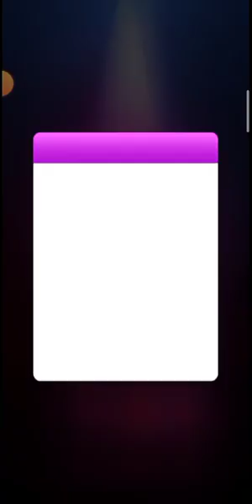Royal Princess Dress up